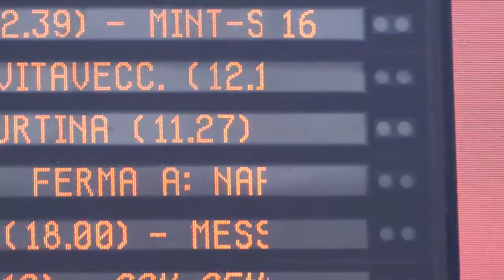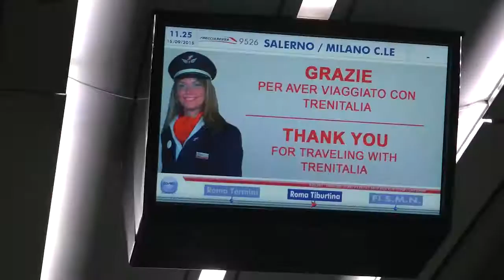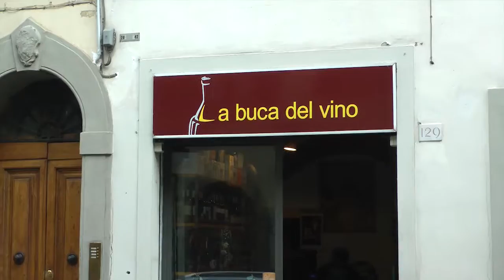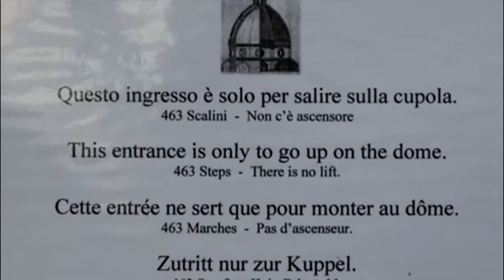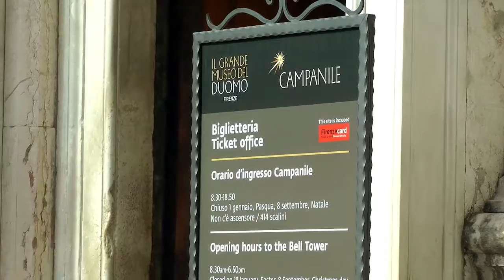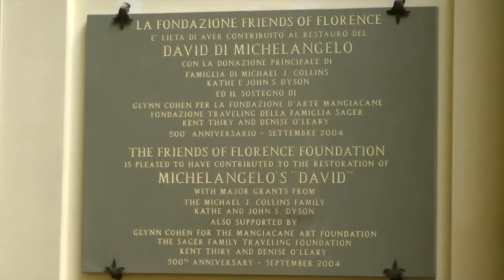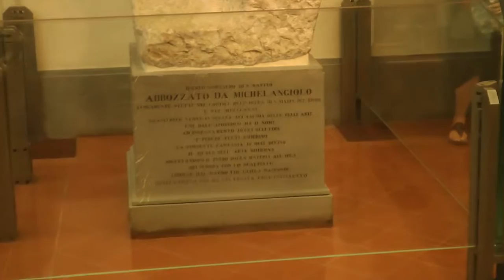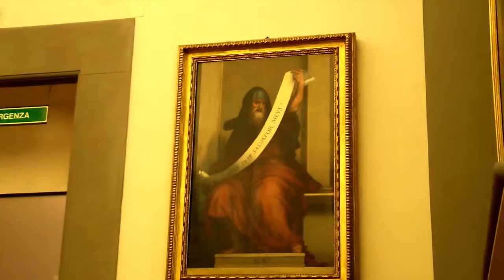Dorfman in Italy Tour 2015 Part-2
Audrey and Fred Dorfman's Trip to Italy September10th-22nd, 2015  Part 2